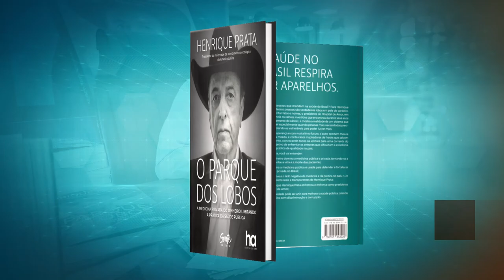Acima de Tudo o Amor – Festa do Peão de Barretos 2023 – 17/09/2023 (Bloco 1)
Neste “Acima de Tudo o Amor” você continua acompanhando as entrevistas realizadas durante a 68ª Festa do Peão de Barretos (que terminou no dia 27 de agosto), junto aos artistas e grandes parceiros/amigos do Hospital de Amor. 🤠

Ao lado da jornalista Carla Scarpellini Camargo, o presidente do HA, Henrique Prata, fala sobre o amor dos cantores com a causa e, principalmente, sobre o envolvimento deles com o “Desafio Artistas do Bem” – aquela ação realizada pelo Os Independentes em parceria com o Hospital de Amor, e que arrecadou R$ 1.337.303,66 para a instituição. 👉🏼 Eles batem papo com Edson & Hudson, Gian e Giovani e Zezé Di Camargo e Luciano, além do presidente de Os Independentes, Hussein Gemha Júnior.

Está imperdível! 🤩